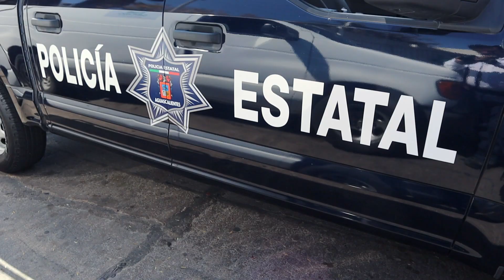Presunto asaltante que operaba en el oriente de la ciudad fue detenido por la Policía Estatal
Bajo el esquema de trabajo de Mando Único, elementos de la Secretaría de Seguridad Pública del Estado llevaron a cabo la detención de un presunto asaltante,  a quien se le acusa de haber interceptado a una persona de sexo masculino y golpearlo en el rostro para despojarlo de sus pertenencias.